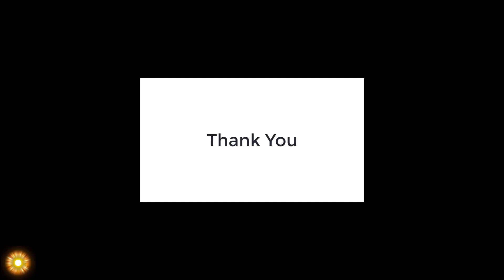Drop Dead Canyon Climax - Timeline 3